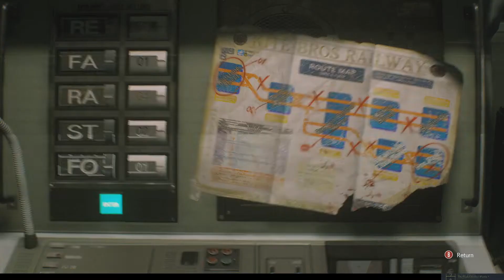INSIDE AND OUT | Resident Evil 3 Remake Playthrough Part 2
Jill trying his best to put the train back up an running but ran into some major trouble!